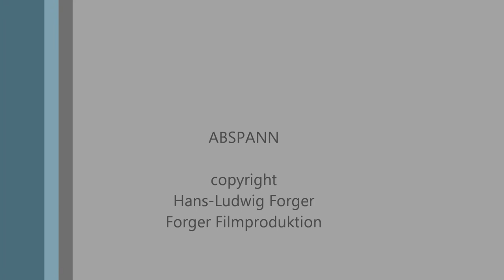Karlsruhe Rheinhafen Kraftwerk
Aktivität des Kraftwerk Karlsruhe Rheinhafen bei Sonnenunterngang.